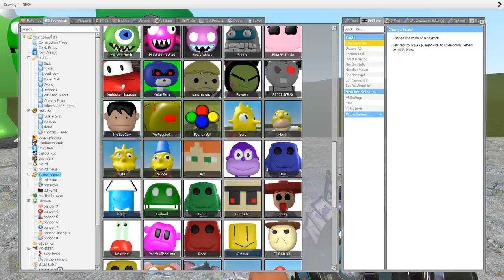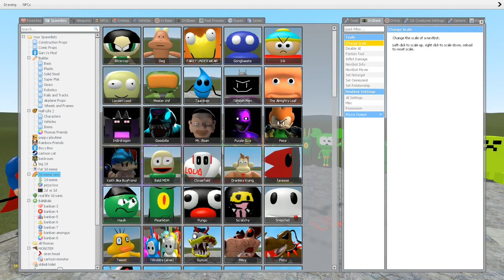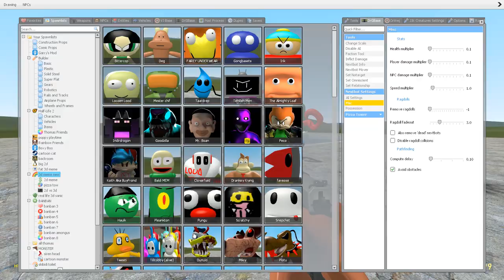WHICH COLOR IS STRONGER? from NEW 3D SANIC CLONES MEMES in Garry's Mod!